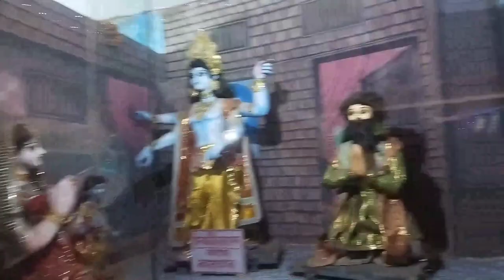JANMASHTAMI SPECIAL VIDEO | ISHIKA SARKAR